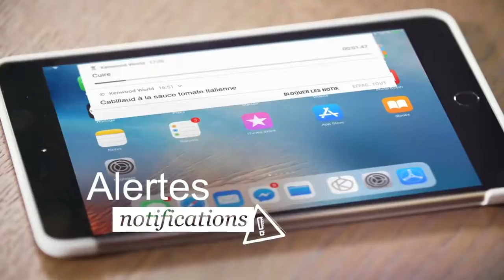Kenwood Kcook David Galea *acting*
David Galea actor